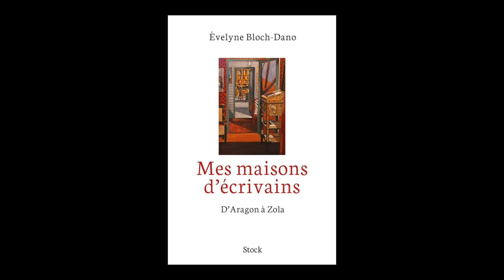Evelyne Bloch Dano - Mes maisons d'écrivains : d'Aragon à Zola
Rencontre avec Evelyne Bloch Dano autour de son ouvrage "Mes maisons d'écrivains : d'Aragon à Zola" aux Éditions Stock.